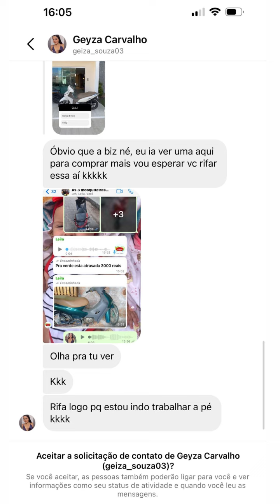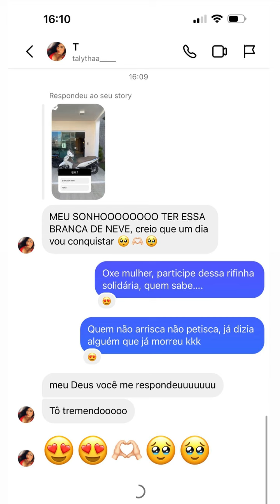VOCÊS VÃO PRA SÃO PAULO? | QUAL DAS DUAS MOTOS VOCÊ PREFERE? 😲😲 | CARLINHOS MAIA 🌻